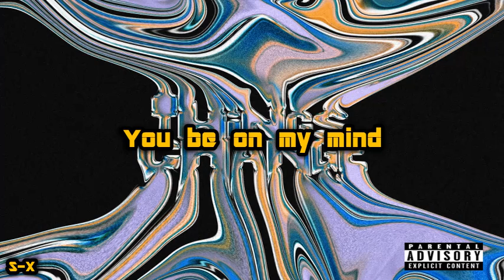S-X - all night (feat. Trippie Redd)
LYRICS:
What you think about all night long? Yeah, yeah
What you think about all day?
Me and you, me and you, me and you, me and you, girl

What you think about plans tonight?
Hope you ain't chilling with your friends tonight
Let me help you remove them pants, do it, no hands
And help you into bed tonight
So tell me you're coming over, coming over
Let's make love, baby, it ain't over, over
We can do this all night
I'm there when you call, right
I've been waiting my whole life

So what you think about all night long? Yeah, yeah

I just wanna vibe sometimes
Don't wanna leave you
You be on my mind most times, yeah
I think I need you
I know I'm getting cheques, but I feel so low
I be getting paid, but I'm by myself
You think I got it made, but you just don't know, yeah
I need you, I need your help, ay

Yeah, you don't know what I'd do only to stay with you
Though a thousand nights come by, it feels new
Don't you throw it all away
Let me get a chance, I'ma fix it in a day
Maybe a little longer, what's it gonna be?
Girl, I'm just tryna show you that I ain't here to play